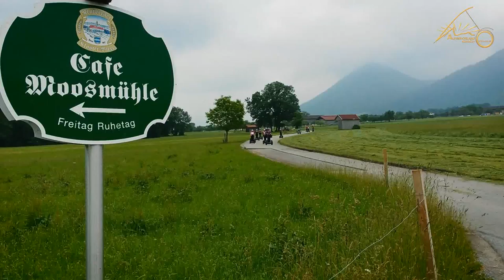Segway Erlebnis mit dem Betrieb - ein besonderer Betriebsausflug in Oberbayern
Lustig muß ein Betriebsausflug sein. Mit dem Segway auf Tour, gemeinsam Erfahrungen sammeln.
Dieser Betriebsausflug hat es sichtlich genossen mit uns eine Segway Tour mitten im oberbayerischen Bad Feilnbach, zu unternehmen.
Die Sterntaler Filze mit Ihren, mit Regenwasser gefüllten alten Torfstichen ist eine zusätzliche Attraktion in dieser wunderschönen Gegend. Bayern.
Rufen Sie uns an, wir beraten Sie gerne, wie man Ihr nächstes Event besonders spannend macht.

musik von
dMartin-Martin Oakson- Summer Soon Original_Mix